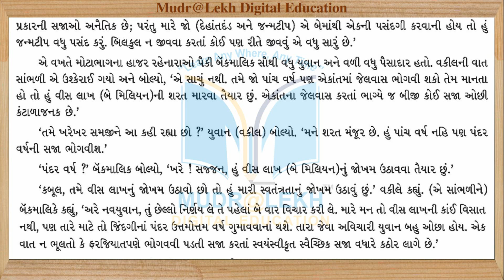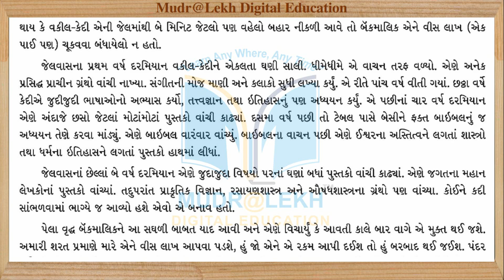Std 12 Gujarati ch 24 Sharat | Part 2 | ધોરણ 12 ગુજરાતી પ્રકરણ 24 શરત | ભાગ 2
Content this video:
1. Std 12 Gujarati ch 24 Sharat | Part 2
2. ધોરણ 12 ગુજરાતી પ્રકરણ 24 શરત | ભાગ 2

1. અનુભવી નિષ્ણાંત શિક્ષક દ્વારા તૈયાર કરેલ.
2. એકદમ સરળ ભાષામાં સમજુતી.
3. અનીમેશન સાથે રજૂઆત..
4. ટોપિકને અનુરૂપ વિડીઓ ક્લીપના ઉદાહરણો.
Follow us in  Play store :
09-10 Madhyamik Guru App